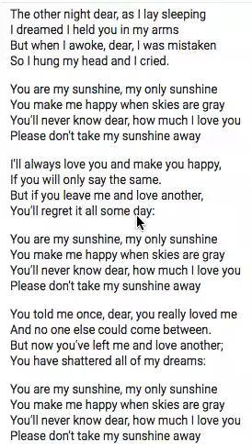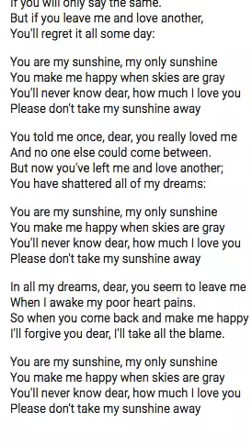You are my sunshine Why? IDK!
You are my sunshine why I DONT  KNOW